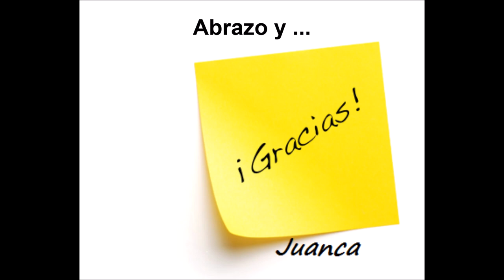Una salida en Bike & Trailer a Teodelina que no fue ... se largó a llover a la salida.